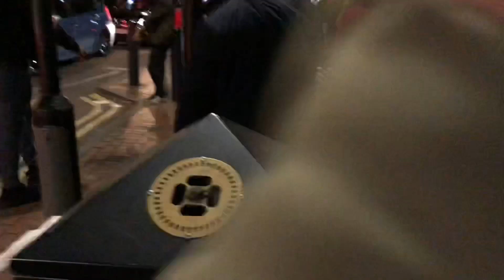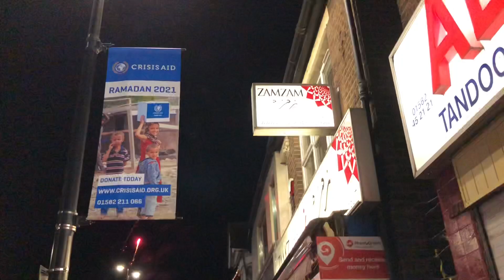আমাদের লুটনের চাঁদরাতের ব্লগ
Tonight was very crowded but also very fun! We saw lots of people and things there .the girls really enjoyed it.thank you guys all for watching i hope you have a great rest of your day!